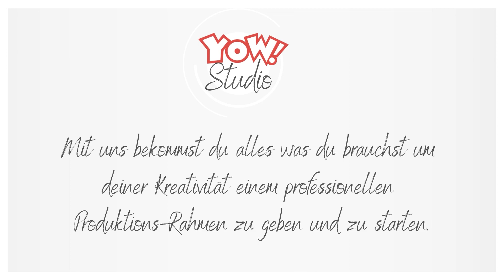Workflow mit der Schneideunterlage für den Plotter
In diesem Video wird Ihnen gezeigt, wie die Secabo Plotunterlage Ihnen ein nachhaltigeres Arbeiten in der Textilveredelung und Werbegrafik bietet. Durch ihre Klebeschicht können kleine Folienreste von Flexfolien, Selbstklebefolien oder Flockfolien - sogar normales Papier nicht verrutschen und ganz einfach geschnitten werden. Somit nutzen Sie Folienreste sinnvoll und sparen Kosten. Unser Anwendungstechniker erklärt Ihnen ein paar wichtige Tipps und Tricks, um mit diesem praktischen Zubehör Ihren Workflow zu optimieren.

Sollten Sie noch Fragen haben kontaktieren Sie uns gerne:
Hotline von Mo.-Do. 8:30 - 12:30 und 13:30 - 17:30 sowie Fr.